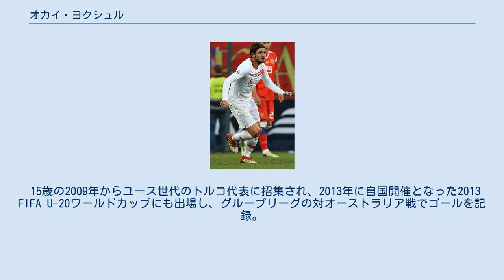オカイ・ヨクシュル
オカイ・ヨクシュル（Okay Yokuşlu , 1994年3月9日 - ）は、トルコ・イズミル県コナク出身のプロサッカー選手。
トルコ代表。
イングランド・プレミアリーグのウェスト・ブロムウィッチ・アルビオンFCに所属している。
 2010年にアルタイSKで16歳でプロデビューし、2010-11シーズン33試合4ゴールを記録し、若くして主力選手に君臨。
翌2011年6月にカイセリスポルに引き抜かれ、2015年からはトラブゾンスポルでプレーし、主力選手として活躍。
ユース代表でも主軸を担った。
 2018年6月15日、スペイン・プリメーラ・ディビシオンのセルタ・デ・ビーゴと5年契約を締結した。
 2021年2月1日、ウェスト・ブロムウィッチ・アルビオンFCにシーズン終了までのレンタル移籍で加入。
 15歳の2009年からユース世代のトルコ代表に招集され、2013年に自国開催となった2013 FIFA U-20ワールドカップにも出場し、グループリーグの対オーストラリア戦でゴールを記録。
2015年11月にカタールで行われたギリシャとの親善試合でフル代表デビューを果たした。